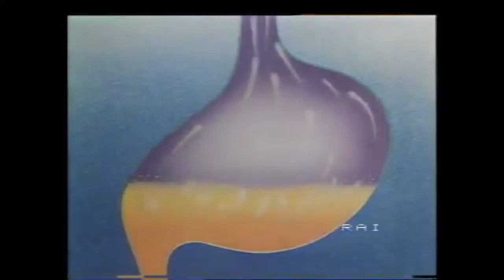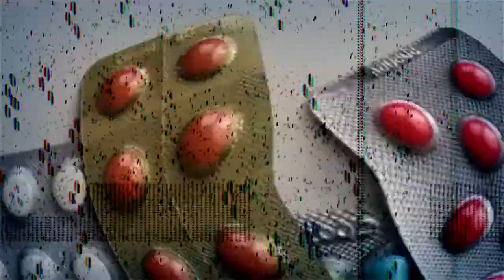BOIGANG - MEDICINE (PROD. BLUE JEANS)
Rec, mix & master: Krokodil Studio